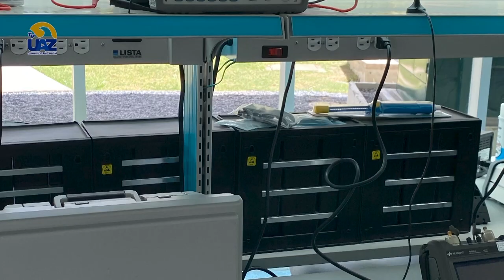Diseño electrónico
Diseño electrónico (Posgrado en Ingeniería para la Innovación Tecnológica) 🔵Multiverso UAZ🟡